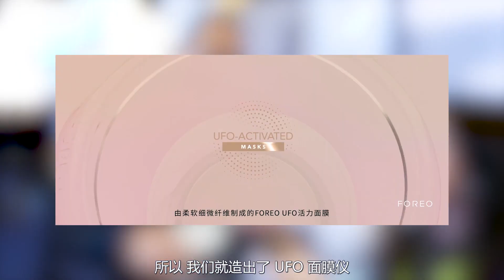电獭少女体验FOREO面膜仪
在今年的CES上，FOREO发布了首款面膜仪UFO，电獭少女Emma进行了现场的体验，并和FOREO亚洲区总经理进行了访谈。近期，UFO正式在中国市场发售，这款产品究竟怎么样？让我们来一起看看吧。